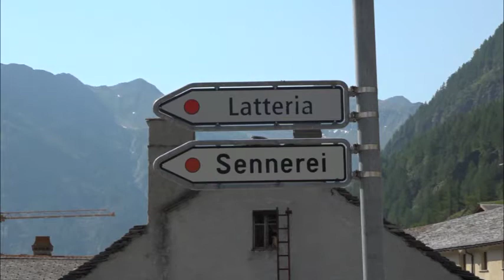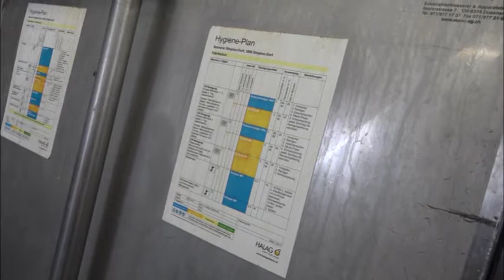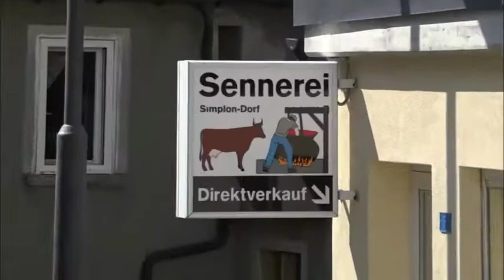Sennerei Simplon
Die Sennerei Simplon ist weit über die Regionsgrenzen hinaus bekannt. Felix Arnold ist hier seit über 40 Jahren als Käser tätig. Wir haben ihn bei seiner Arbeit besucht.